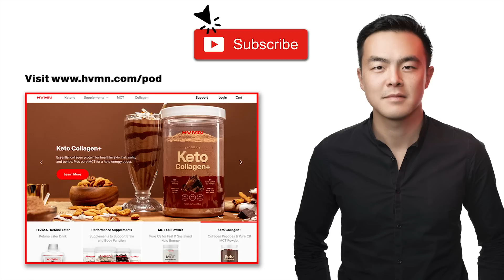Good vs. Bad Science: Keto Hype, Cancer Research, & Fighting Misinformation · Kevin Bass, MS · #138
Kevin Bass is unafraid to publicly call out those in the health & nutrition community he deems irresponsible...perhaps even dangerous.

Kevin states: “Bad science will hurt people”.

Passionate about truly helping people, his mission is to stop misinformation from spreading.

Albeit a controversial figure in the ketogenic diet community, we’ve found that Kevin isn’t as “anti-keto” as some would say. He’s an MD/PhD student whose thesis research actually focuses on the ketogenic diet and cancer. He’s acutely aware of the positive, neutral, & negative research, and does his best to bring a balanced perspective backed by published science.

In this episode, Geoff & Kevin discuss:

· What about keto is overhyped & what is actually exciting? Is it curing diabetes or just putting it into remission? Does it have the potential to treat cancer?
· Sensationalism vs. pragmatism: How can we create better science for the public? How can we determine who is a legitimate science-based health expert and who is not?
· Kevin’s own personal health journey, nutrition protocols, challenges faced in medical school, & what motivates him.